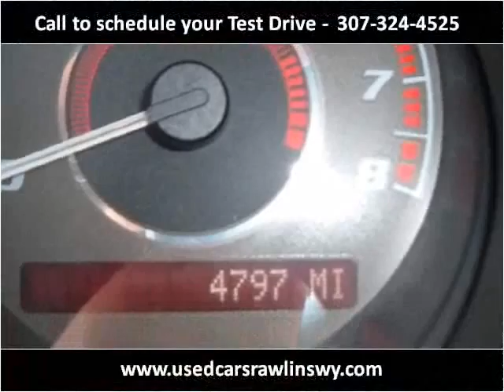2007 Pontiac Solstice Used Cars Casper Rock Springs Dallin M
This 2007 Pontiac Solstice is available from Dallin Motors.